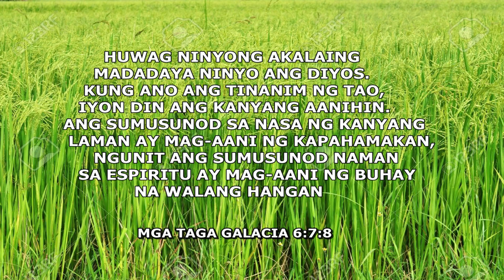Ep 21 June 17, 2021 Thursday Namatay si Abraham Binhi ng Magandang Balitani Pastor Fher Mamac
I DO NOT  OWN ALL THE MUSIC,VIDEO AND PICTURE THAT
I AM GOING TO USE, PERMISSION TO THE
OWNER OF THE ORIGINAL MUSIC MATERIALS.